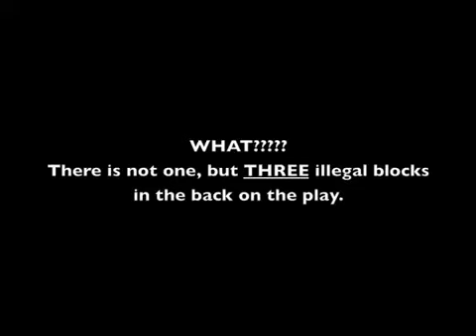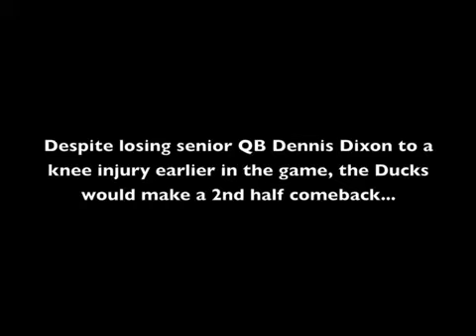Refs blow three illegal block calls on a single AZ punt return 2007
The officials severely blow three separate illegal blocks on a punt return in the Oregon-Arizona game 2007 that proved to be the game-changing play.  EPIC FAIL referees...